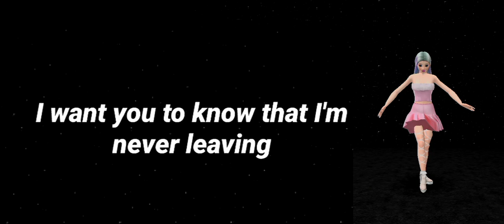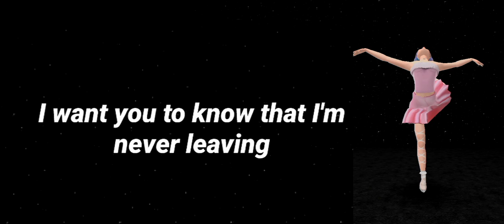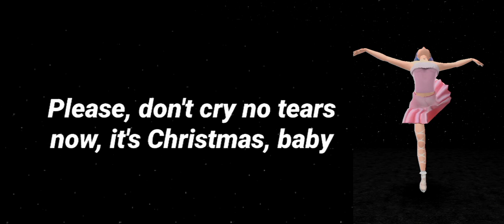Sia - Snowman (Lyrics & Karaoke Version)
🎧 Sia - Snowman

🎤 Lyrics & Karaoke Version

Baby

Baby